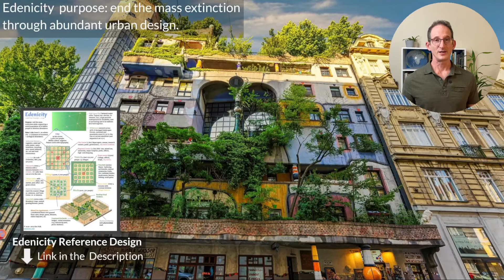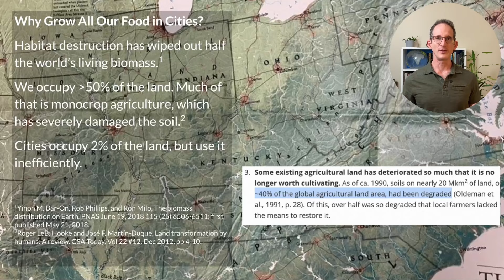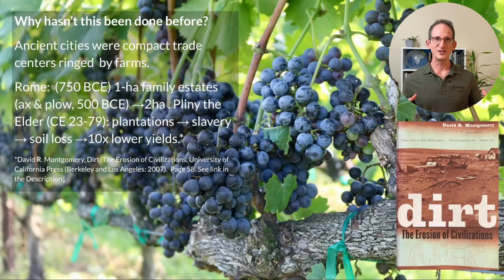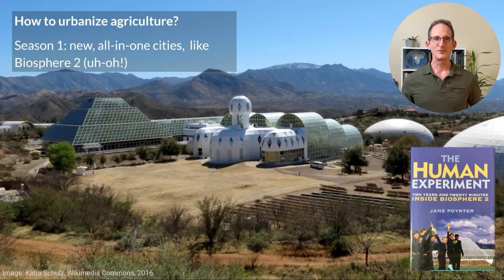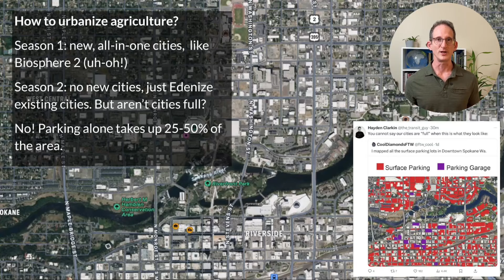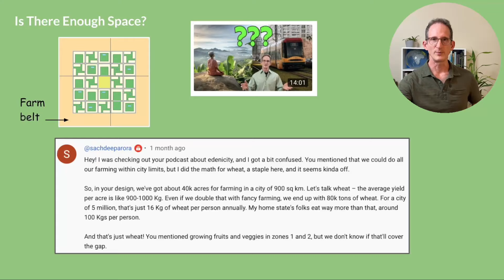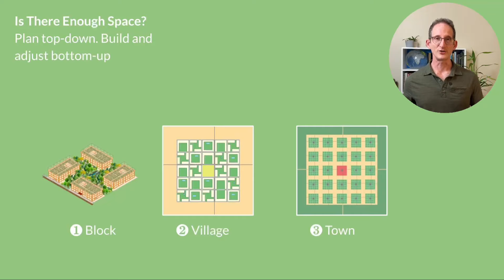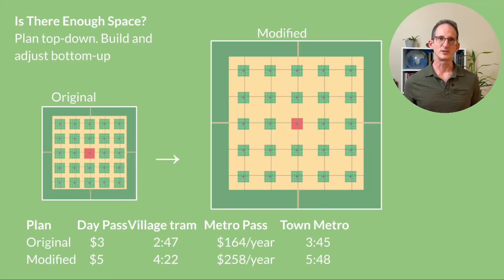Can Cities Grow ALL Their Food?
Urban agriculture may help solve a problem that has wiped out half the living world. But have cities ever grown all of their own food? How could they begin to do so now? What could city planners learn about urban agriculture from 2,7000 year-old Roman estates and a 699 year-old Aztec city? What if they guess wrong about yields? How do agricultural decisions affect other elements of urban design, such as the transit system? All in today’s episode—have a look!

Edenicity explores how urban design can end the mass extinction while vastly improving our quality of life.

Books cited:
David R. Montgomery, Dirt: The Erosion of Civilizations (2012)
Jane Poynter, The Human Experiment: Two Years and Twenty Minutes Inside Biosphere 2 (2009)
Studies cited:
Yinon M. Bar-On, Rob Phillips, and Ron Milo, The biomass distribution on Earth, PNAS June 19, 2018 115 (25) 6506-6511; first published May 21, 2018.
Roger LeB. Hooke and José F. Martín-Duque, Land transformation by humans: A review. GSA Today, Vol 22 #12, Dec 2012, pp 4-10. Accessed Apr 14, 2017.

Written and presented by Kev Polk. YouTube stills and book covers by the creators cited above. Images as cited above; others courtesy of Pexels.